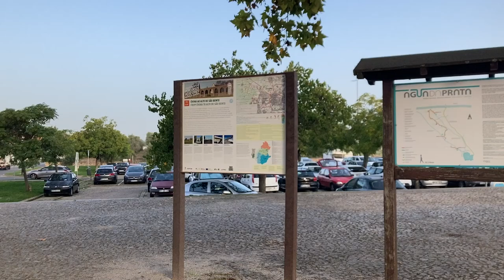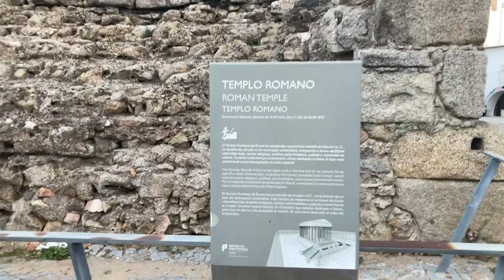Walking Tour of EVORA, PORTUGAL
Évora is the capital of Portugal's south-central Alentejo region. In the city's historic center stands the ancient Roman Temple of Évora (also called the Temple of Diana). Nearby, whitewashed houses surround the Cathedral of Évora, a massive Gothic structure begun in the 12th century. The Igreja de São Francisco features Gothic and baroque architecture along with the skeleton-adorned Chapel of Bones.

Places captured in this tour are:
- Evora's Cathedral
- Roman Temple
- Evora Library
- Evora Museum
- Diana Garden
- Garcia de Resende Theatre
- Giraldo Square
- Town Hall
- St Francis Church
- Bones Chapel
- Evora Public Park
- Evora Walls